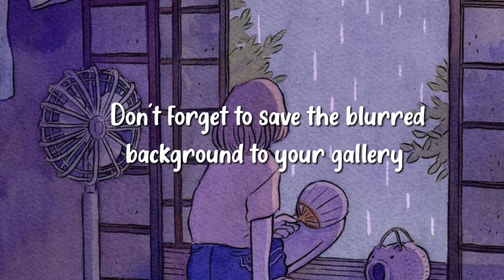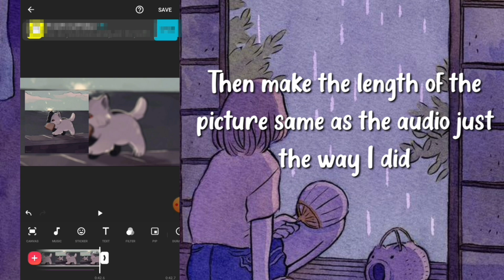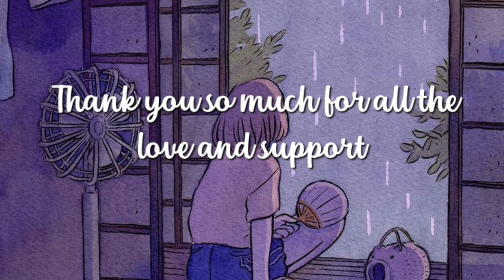How to make edit audio playlist background on android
Hey guys
TYSM for 700+subs I love u guys a lot virtual hugs🤗

This is a requested video and I promised to make it after my recent video

The video is a bit fast u can slow it down also eng is not my first language so if there is anything u can't understand comment down below I'll try to respond to it whenever I get time

some parts of the video is blurred for privacy purposes and adds that pop up cause i don't have premium features

Video background art by: Heikala on Twitter
Found it in pinterest

thumbnail art by- wiasdes on Twitter

fonts used : bubblegum
                       caviardreams (on inshot)
                       delight candles
                       bunny funny
                       carlo melow font by 7n types